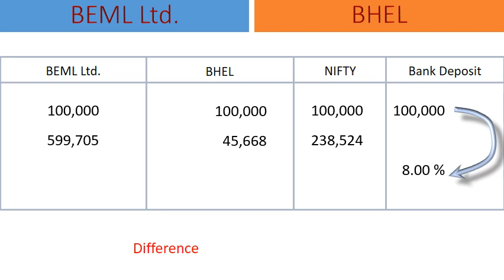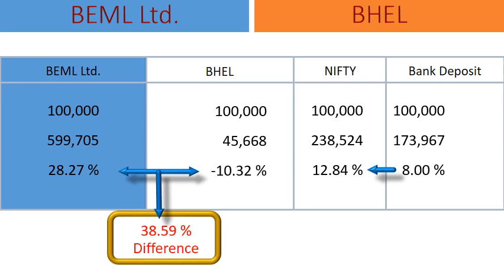BEML Ltd. vs BHEL